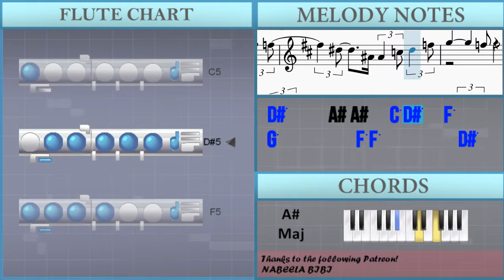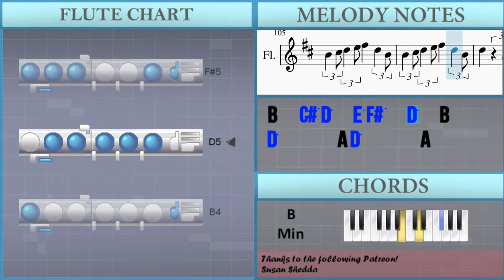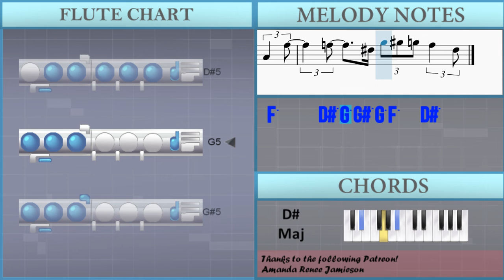How to play W X Y by Tani Yuuki on Flute (Tutorial)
Comment and let us know how the videos have helped you. It keeps us going! :)The easiest way to learn how to play W X Y by Tani Yuuki on the flute. It's a flute tutorial for W X Y by Tani Yuuki.

EasyMusicLesson teaches you to play the your favorite instrument, through easy and simple animation so that you too can learn how to play W X Y by Tani Yuuki on the flute easily. A flute tutorial with visual animation graphic.

Chords of Flute arrangement:
B Min   G Maj   A Maj   D Maj   A Maj   B Min   G Maj   A Maj
D Maj   A Maj   B Min   G Maj   A Maj   D Maj   A Maj   B Min
G Maj   A Maj   D Maj   A Maj   B Min   G Maj   A Maj   D Maj
A Maj   B Min   G Maj   A Maj   D Maj   A Maj   B Min   G Maj
A Maj   D Maj   A Maj   B Min   G Maj   A Maj   D Maj   A Maj
G Maj   D Maj   A Maj   B Min   G Maj   D Maj   A Maj   F# Maj
B Min   G Maj   G Min   B Min   G Maj   A Maj   D Maj   A Maj
D Maj   A Maj   B Min   G Maj   A Maj   D Maj   A Maj   C Min
G# Maj   A# Maj   D# Maj   A# Maj   C Min   G# Maj   A# Maj
D# Maj   A# Maj   C Min   G# Maj   A# Maj   D# Maj   A# Maj
C Min   G# Maj   A# Maj   D# Maj   A# Maj   C Min   G# Maj
A# Maj   D# Maj   A# Maj   C Min   G# Maj   A# Maj

Melody notes of Flute:
D5     D5   A4 E5   D5   D5
D5     A4 E5   D5   A4
D5     D5   A4 E5   D5 A4   F#5
F#5     F#5 F#5 G5 F#5 E5   D5
D5     D5   A4 E5   D5 A4   E5
E5     D5 F#5 G5 F#5 E5   D4
D4
D5               A4   B4
A4     F#4     E4 E4   D4
E4     F#4     E4   D4 D4
D4
E4         F#4 E4   D4 F#4
D4
D5               A4   B4
A4     D4 F#4   E4 E4   D4
A5 A5 A5 A5 A5 D5 E5   D5     D5
A5 A5 A5 A5 A5 D5 E5   D5     A4
A5 A5 A5 A5 A5 D5 E5   D5 E5   D5
F#5   F#5 G5   F#5   E5 E5   D5
A5 A5 A5 A5 A5 D5 E5   D5
A5 A5 A5 A5 D5 D5 E5   D5
D5   B4 D5   B4 B4   B4
F#5   F#5 G5   G5 F#5   E5 E5   D5
D5       A4 A4   B4 D5   E5
F#5         E5 E5         D5
D5       A4 A4   B4 D5 D5 E5
F#5       A4 A4   B4 D5   E5
D5       D5 E5   D5 E5   D5
E5   D5 E5   D5 E5   E5 F5   E5
D5         A5     D5   E5
E5     D5 E5     F#5   E5
D5
D4
D5               A4   B4
E4       F#4 E4   D4 E4   D4
D4
D5               A4   B4
A4     A4 D5   D5 D5   D5
E